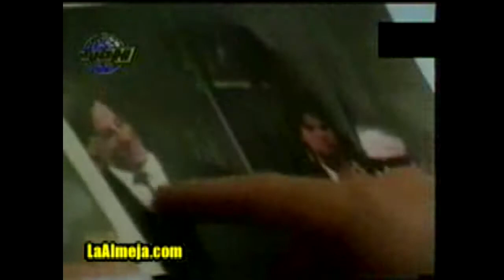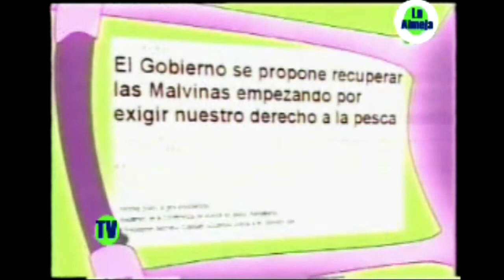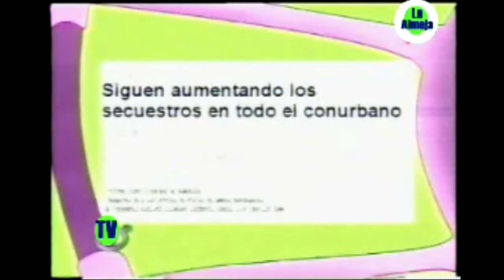TINO Y GARGAMUZA Especial Episodios retro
0:00:04 Pink Floyd - One Step
0:02:10 Pipo Cipollati - ?
0:06:40 Los de Fuego - Hippie
0:13:22 Ricky Martin - Tal Vez
0:15:37 Enrique Pinti - Candombe Nacional
0:19:25 Los Fabulosos Cadillacs - La Vida
0:22:00 The Beatles - She Loves you
0:22:51 The Beatles - Help
0:24:09 The Beatles - Ob-La-Di La da
0:31:38 La Mona Jimenez- Beso a Beso
0:33:04 AC-DC - ?

Gracias